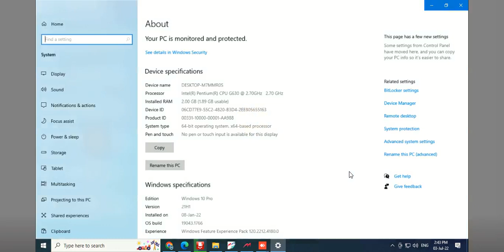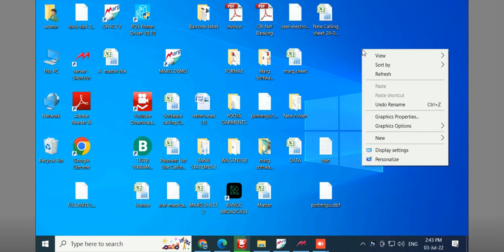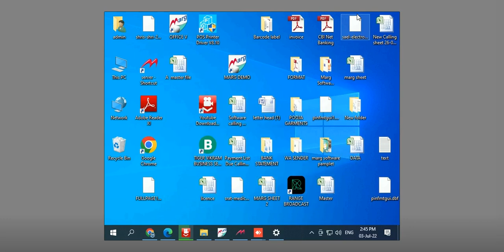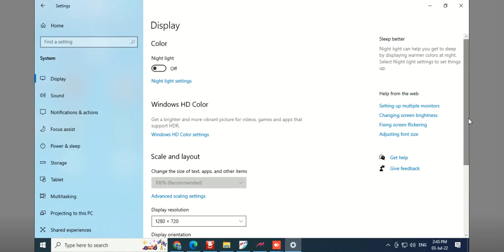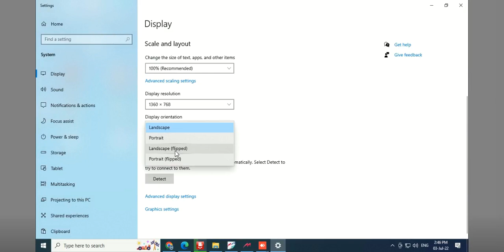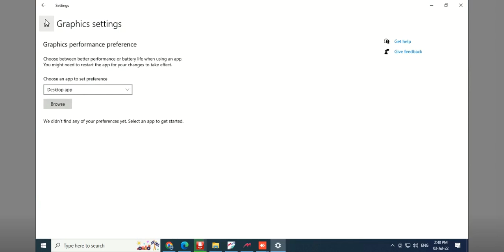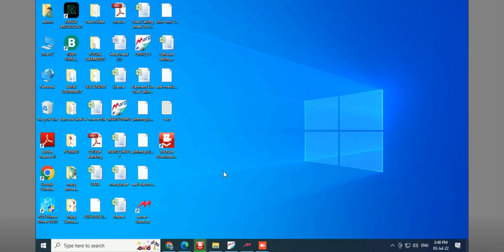Window 10 Computer Screen Size , Icon Setting ,स्क्रीन और डेकटॉप के आइकॉन बड़े और छोटे कैसे करें)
Window 10 Computer Screen Size and Icon Size Settings ( स्क्रीन और डेकटॉप के आइकॉन बड़े और छोटे कैसे करें)